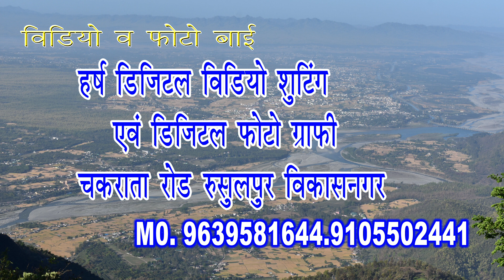Banki Madhuli || Jansari Song 2020 || Himachali song 2020 || Sitara ji || Suraj Tomar (Binhari)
SONG - Banki Madhuli

Director and Producer-Shanti  verma ji

Singer & Lyrics-Suraj Tomar and Sitara ji
DOP & Edit -Anil Rohila